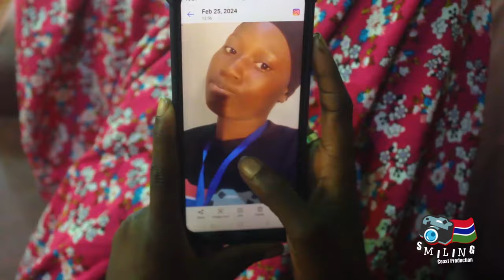RAMADAN2️⃣0️⃣2️⃣4⃣ - SEASON3⃣ FULL MOVIE🕋 (Smiling Coast Production)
RAMADAN2⃣0⃣2⃣4⃣ SEASON3⃣ FULL MOVIE 🙏
OUT NOW😍💪
By Gambia's finest movie production company🇬🇲.
That's The Link to Below👇to their channel.